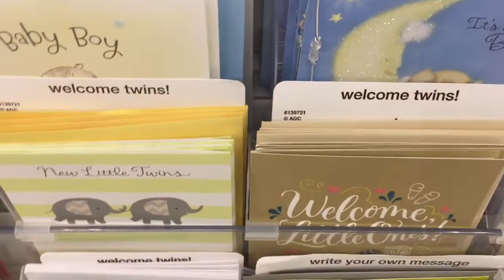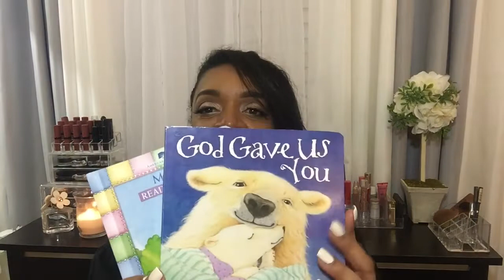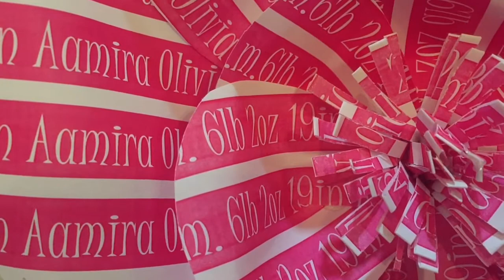The Twins Have Arrived!!!|Gifts For Two Aunties Edition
Hello Loves ❤️ I am so excited about the birth of the first set of twins in our family and in today's video I wanted to share our gifts for these two special packages, their names as well as capture a special message for the girls to look back on and know how happy we were that God blessed our loves with them.

YoNina Shondale XO 🎀🎀🥰

Intro :This Is Me - Music by  Jay Street for (Jay Street Productions) & Vocals/Lyrics YoNina Shondale (copywright)

As a Mom-ager and Lifestyle Vlogger, I created this channel to share my Routines, Favorite things, Mom/ Family life Vlogs, DIY's, Tags and more pertaining to lifestyle. Along the way, you will get to know more about me and those who impact my life the most. I pray you will be entertained as well as inspired to give, love and live a little more.